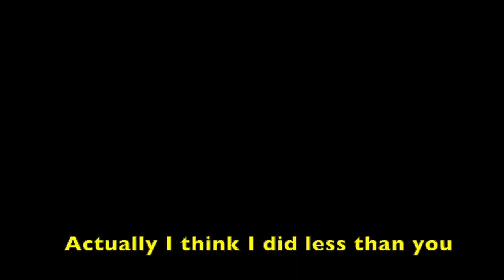Alex carried by being bait (DEVOUR)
My friends and I played the town Map on Devour... we won by Alex and Hector carrying.

Credit and Usage of Music in video
- Title: Decay
- Title: Marty Gots a Plan